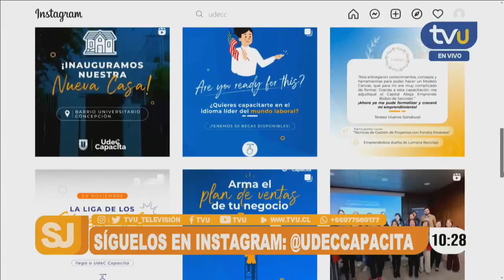Herramientas para enfrentar la incertidumbre al momento de emprender